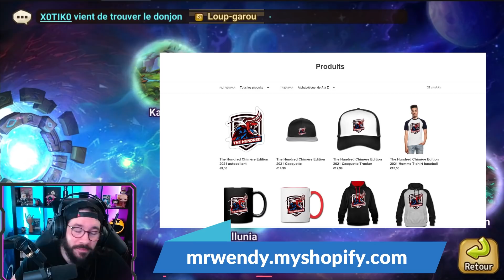🔴PREDATEUR DES DIMENSIONS, UN SEUL ELEMENT, RUNE WILL HP ! Summoners War